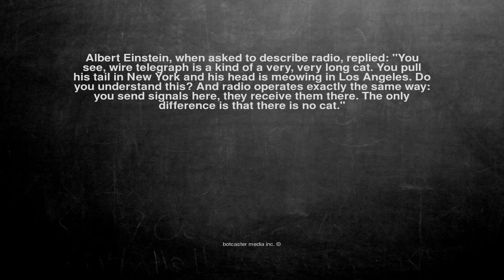Ok, here is the joke. Albert Einstein, whe...